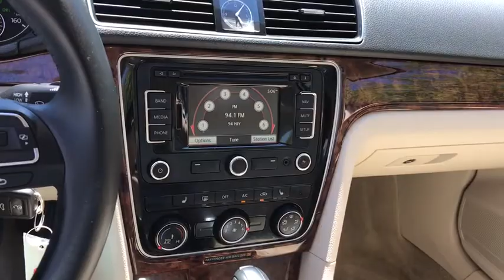2013 Volkswagen Passat Fall River, Dartmouth, New Bedford, Wareham, MA, Tiverton, RI 15055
White  2013 Volkswagen Passat available in Fall River, Massachusetts at Prestige Auto Mart 1. Servicing the Dartmouth, New Bedford, Wareham, MA, Tiverton, RI area.
2013 Volkswagen Passat 2.5L SE w/PZEV - Stock#: 15055 - VIN#: 1VWBP7A33DC091921

CARFAX 1 owner and buyback guarantee*** Great MPG: 31 MPG Hwy! Less than 22k miles!!! You don't have to worry about depreciation on this dependable 2013 Volkswagen Passat 2.5L SE w/PZEV! Safety equipment includes: ABS, Traction control, Curtain airbags, Passenger Airbag, Signal mirrors - Turn signal in mirrors...Other features include: Bluetooth, Power locks, Power windows, Heated seats, Auto...